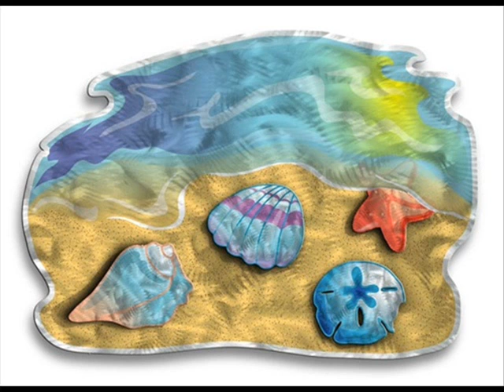Glistening Seashore Sea Shells Metal Wall Art Decor Sculpture.wmv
Glistening Seashore Sea Shells Metal Wall Art Decor Sculpture will add shimmering vivacious enticement to your nautical wall decor. This breathtaking, illustrious metal wall hanging consists of two colorfully painted metal panels that will enliven your coastal home decor. Each metal artwork accent has an individually hand sanded design plaque will display a glowing three dimensional effect bringing to life the walls of your home.

Code: NMWD1557

Name: Glistening Seashore Sea Shells Metal Wall Art Decor Sculpture

This product is hand crafted in the USA by Ash Carl Designs and is made of 2 layers of painted steel with a corrosion resistant finish.